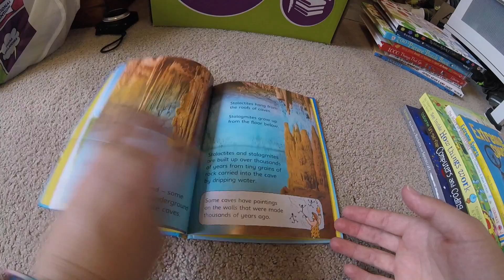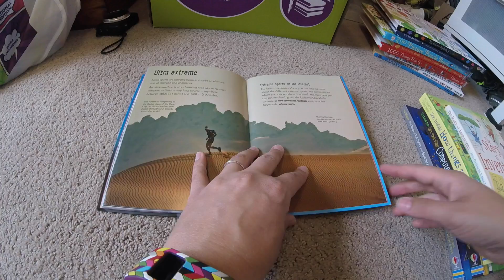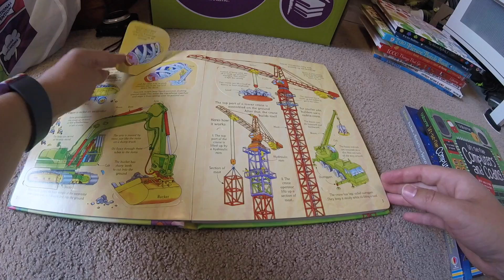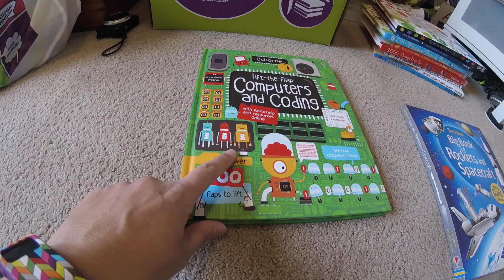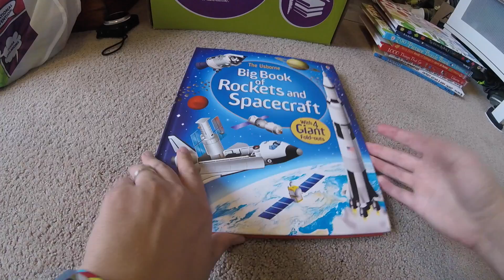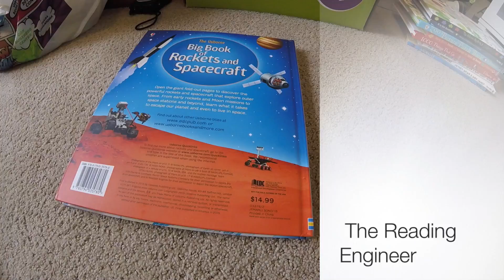Nerd Books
Non-Fiction Books I LOVE